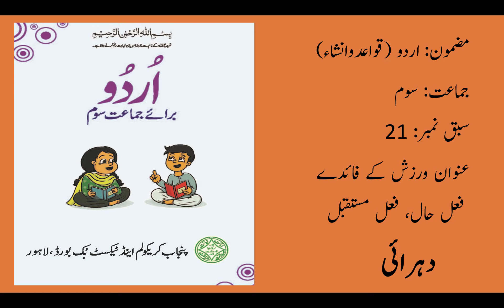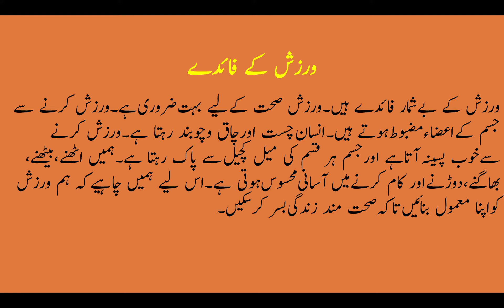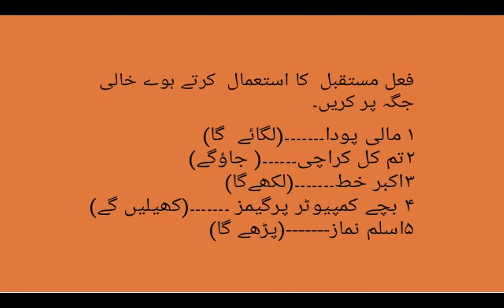Urdu Grade 3 Lesson # 21